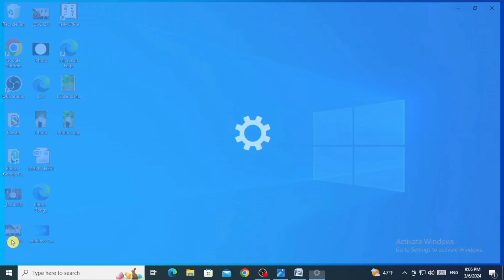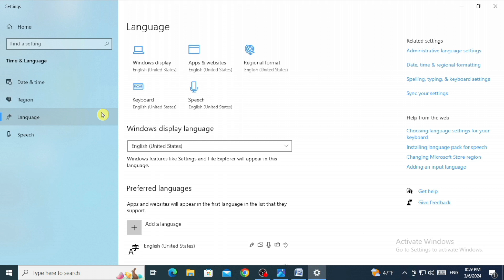How to Show the Language Bar in Windows 10 || Unicode Font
How to Show the Language Bar in Windows 10 || Task Bar Ma Language Bar Kasari Show Garne

Method 1:
Right click on the blank area of taskbar. Then click “Taskbar Settings”. In the taskbar settings window, under ‘’Notification Area” click on the link “Turn system icons turn on or off”. In the next window, turn on the option “Input indicator”. That’s all..!
Method 2:
Open the windows settings. Click “Devices”. Click on “Typing”. Then locate for the link “Advanced keyboard settings”. In the next window, put checkmark towards the option “Use the desktop language bar when it’s available”. Then check is it back or not. If still missing, click on “Language bar options” link on the same page. Then, if the Language bar has been set as hidden, change it to “Docked in the taskbar”. Click “Apply” and “OK”. You have done it..!!
Please let’s know your experience with this video, like it if you are happy with it.

                                     धन्यवाद ।।😊🙏